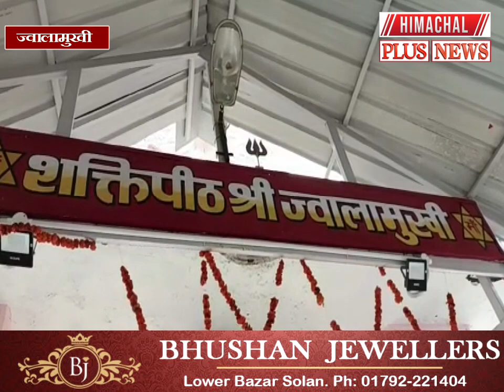ज्वालामुखी : ज्वाला मां के प्रकट उत्सव पर श्रद्धालुओं ने नवाया शीश, स्थानीय लोगों ने लगाए भंडारे